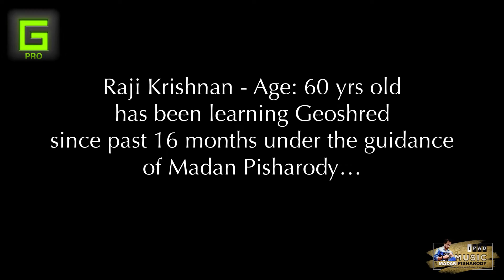Raji Krishnan Dil hai Chhota sa chinna chinna asai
Raji Krishnan is a 60 year old musician & singer has been learning Geoshred since Dec 2020 under the guidance of Madan Pisharody and has mastered a lot of Indian Classical techniques like Ragas on it. She is a very passionate Geoshred player and plans to do performances with Geoshred in future.

Her Tutor:
Madan Pisharody, Music producer from Mumbai, India.
Full time GeoShred player & an iPad Music Producer.
Teaching GeoShred for the past 14 months on various topics like Meend, Gamakas, Raagas, Bollywood music & iPad music production techniques.